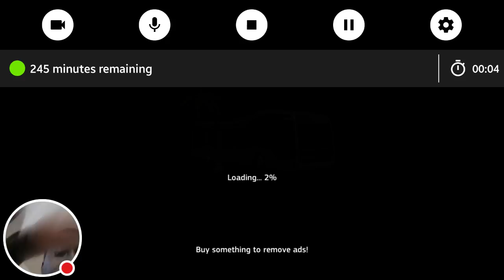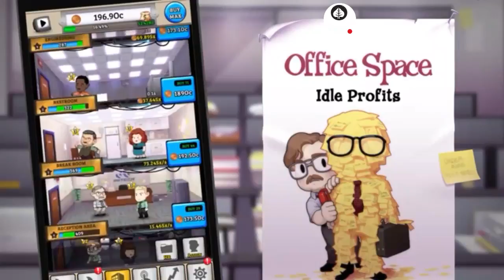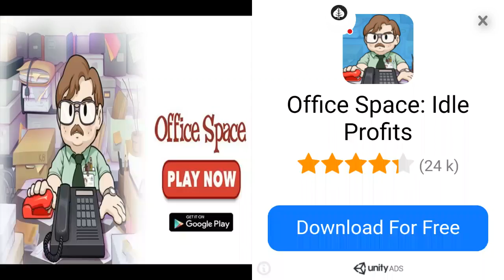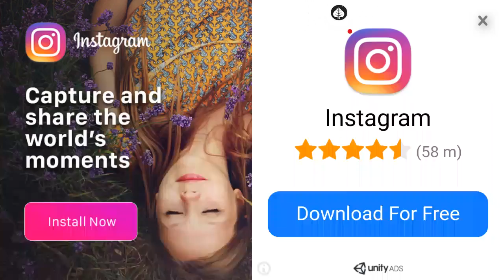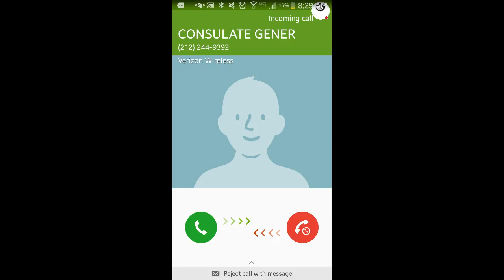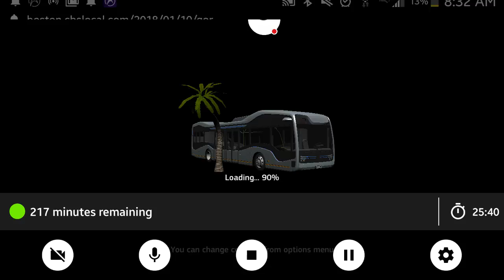Public Transport Simulator |UBER Express Delivery!!!!! (GLCVG#78)